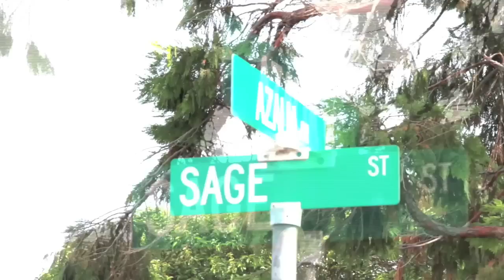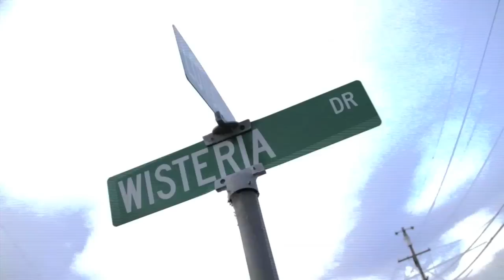T WAYNE-SOMETHING TO RIDE TO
LAWLESS RECORDS AND HN.IMAGE PRESENT A FILM STARRING T-WAYNE DIRECTED BY: HOOD NOISE of HN.IMAGE